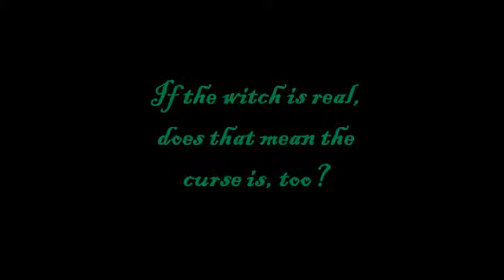Book Trailer: The Witch's Backbone - The Curse by Pamela Morris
If at night ye dare to roam along the twisted witch's backbone, avert thy gaze, meet not her eye, or cursed thy life and soon to die.
BUY PART 1 of The Witch's Backbone AT: mybook.to/WitchsBackbone1_Curse_Morris
BUY PART 2 of The Witchs' Backbone AT: mybook.to/WBbone2_Murder_Morris